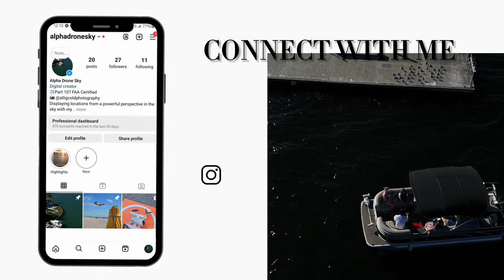DJI MINI 3 PRO | Courtney Campbell Causeway | Jet Ski Fail 🛸❌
Taking adventure to new heights! 🚁✨ The DJI Mini Pro captures breathtaking aerial views over pristine waters, as adrenaline junkies ride jet skis below, carving through the waves with exhilarating speed.

Witness the perfect blend of technology and thrill, showcasing the dynamic beauty of water sports from a perspective like never before.

DJI Mini 3 Series Intelligent Flight Battery, Compatibility Mini 4 Pro, Mini 3 Pro, Mini 3

LYONGTECH Two-Way Battery Charger Hub
DJI Mic 2 Wireless Microphone
DJI Osmo Action 4
Sony Alpha 7 IV

Chapters
0:00 Intro
0:15 Flight towards Jet ski
2:22 Tow Assist
3:52 Swing